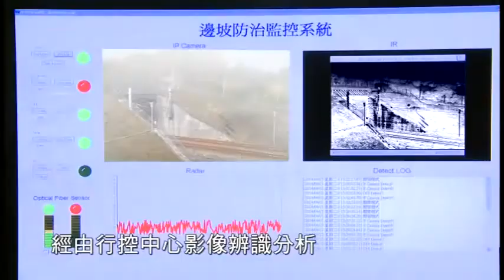【太魯閣事件! 其實可以利用光纖和雷達感應結合影像辨識整合為監控系統】環球日報社 World News Media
記者陳應交/臺中市報導

在今年清明連假的第一天，台鐵太魯閣號就發生了這麼嚴重的意外事故，令人太多人傷痛難以平復除了查明肇事真相和究責外，更重要的是台鐵如何防範類似的事故發生。

關注科技發展的朋友就投書媒體指出，其實在104年的台北航展中，國防部中科院航空研究所就已經出現解決方案，航空所工程師利用光纖和雷達感應結合影像辨識整合為監控系統，可以為高鐵軌道行車環境提供預警。若能針對台鐵行車環境加以研改，設置一科技系統或可避免此次憾事，惟台鐵高層缺乏危機意識不明白防患於未然的重要性。